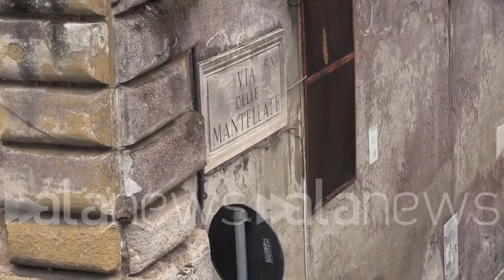Carceri, fumo a Regina Coeli, rivoltosi sul tetto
L'agente: "Stanno bruciando tutto"

 (Roma). Ancora in corso la rivolta dei detenuti a Regina Coeli, dall'esterno si vedono fumo e persone sul tetto dell'edificio, si percepiscono chiaramente le grida dei rivoltosi. Nella strada adiacente, via della Mantellate, anche le proteste dei famigliari dei detenuti. (Lisa Di Giuseppe/alanews)